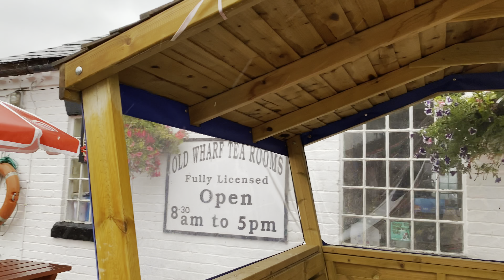Narrowboat Living - A STUNNING Cruise! Gnosall to Tyrley Locks Ep4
Our favourite cruise by far!! We continue cruising in our Narrowboat floating home, along the Shroppie from Gnosall through to the Tyrley locks.  Stunning scenery, high bridges, deep cuttings, Wharfs and far reaching views. The Shroppie is just wonderful.